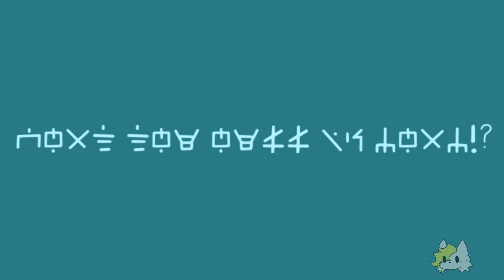•You're my CREATION.•Ninjago•Siren AU•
TYSM Y'ALL!!! ^^

there's an edit of lloyd for my gift too,but idk if I should include it TvT